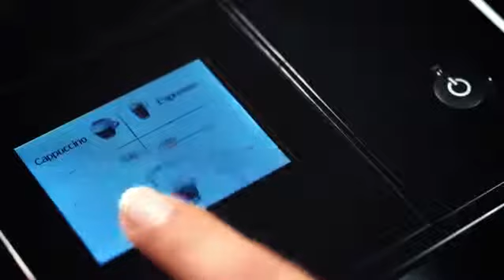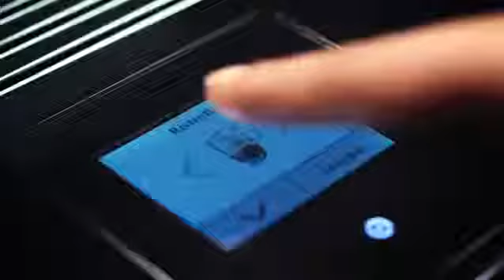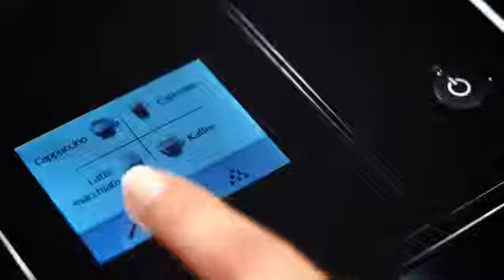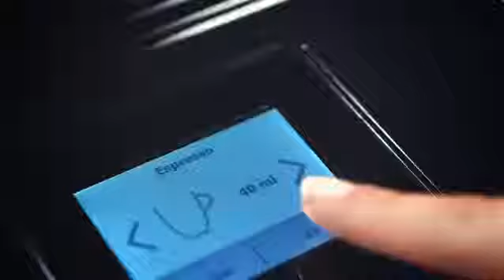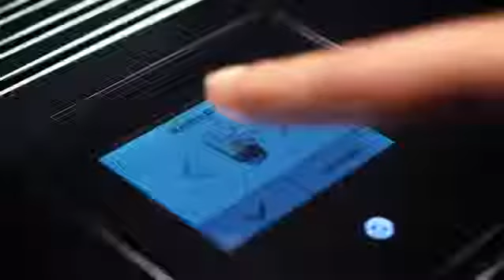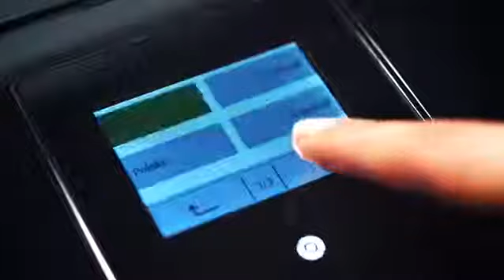Jura A9 One Touch Low